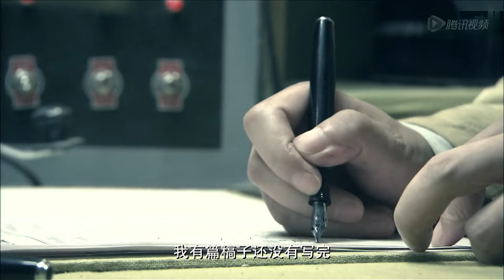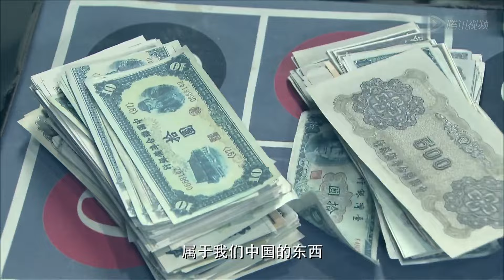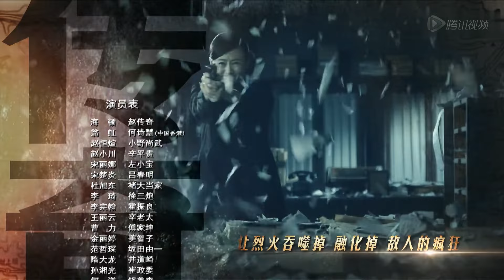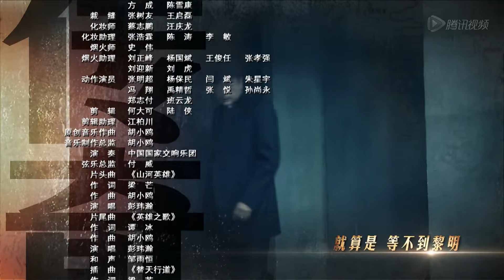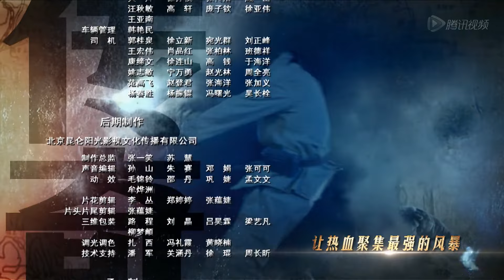战歌破晓时 42丨抗战英雄奇深入敌后，与日军展开智勇较量，谱写壮丽英雄赞歌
烽火岁月，草根英雄赵传奇智勇双全，抗日传奇激荡人心！